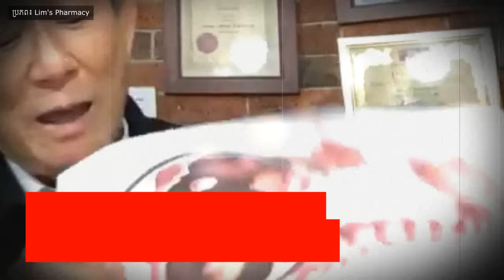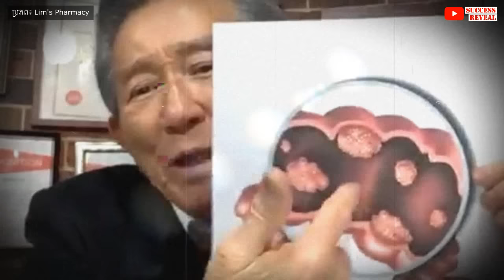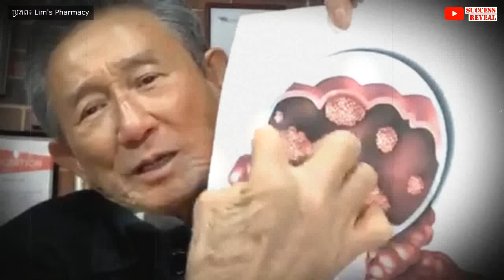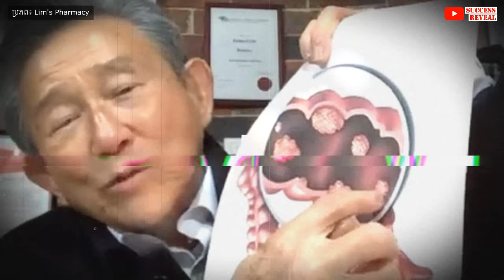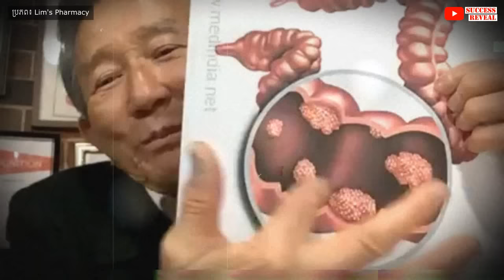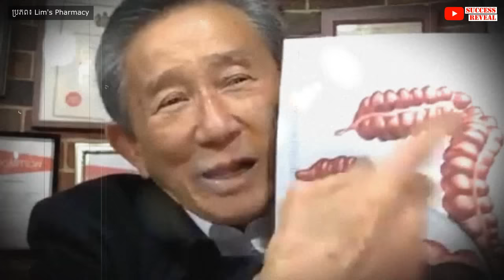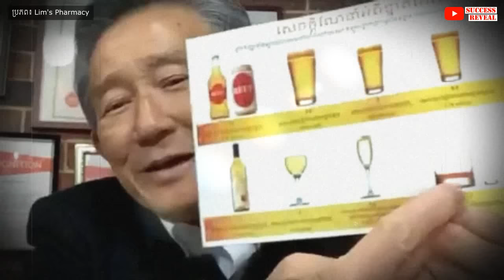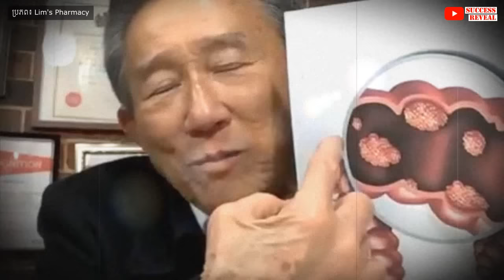មហារីកពោះវៀនធំ តើគួរការពារដូចម្តេច?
ជម្ងឺដែលសម្លាប់យើងដោយមិនដឹងខ្លួន គឺ មហារីកពោះវៀនធំ។
Silent Killer IS Bowel Cancer

បេសកកម្មរបស់យើងខ្ញុំគឺចែករំលែកចំណេះដឹងសុខភាពដល់ប្រជាជនកម្ពុជា
.: ហេតុអ្វីបានជាយើងបង្កើតឆាណលនេះឡើង :.
១. ដើម្បីជាឯកសារចំនេះដឹងសុខភាព
២. អាចអោយប្រជាជនកម្ពុជាទទួលបានចំណេះដឹងគ្រប់ពេលវេលា គ្រប់ទីន្លែង
២. ជាបណ្ណាល័យសុខភាពសម្រាប់ប្រជាជនកម្ពុជា

យើងខ្ញុំសង្ឃឹមថាវីដេអូក្នុងឆាណលនឹងបានជាប្រយោជន៍ដល់ប្រជាជនកម្ពុជា។